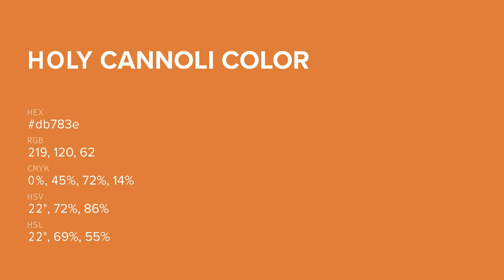Holy Cannoli color db783e hex color - Orange color - Cool color db783e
What color is Holy Cannoli ? db783e hex color - Orange color - Cool color db783e

Hex db783e Color Code is also known as Holy Cannoli color.

Hex db783e Color code in RGB color code model is created after adding 85.88% red color, 47.06% green color and 24.31% blue color.
Hex db783e Color code in CMYK color (process color) code model is generated after subtraction of 0% cyan, 45% magenta, 71% yellow and 14% black.